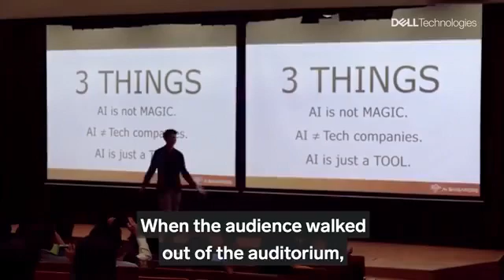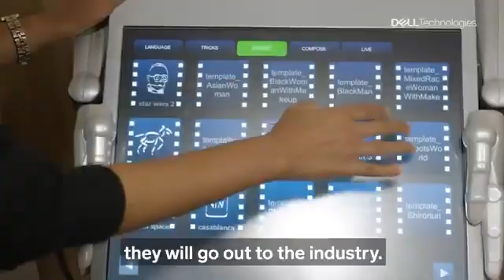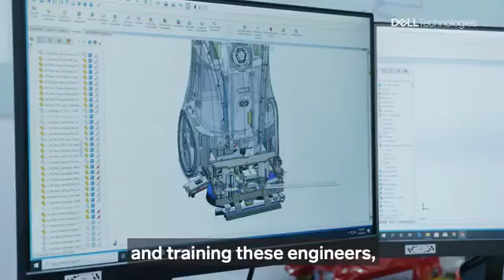New robot lanch in Singapore is putting a new face on Al